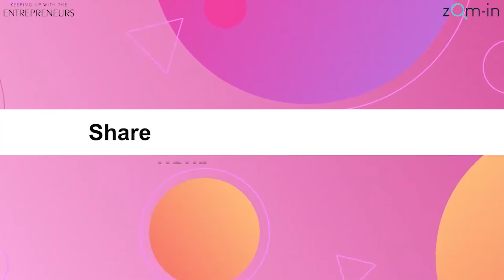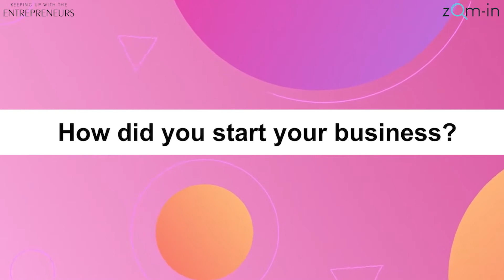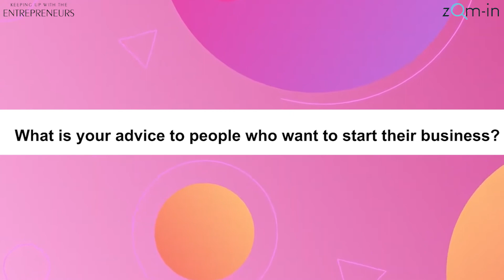[ZOM-IN] Keeping Up with the Entrepreneurs — Edison, Founder Of RoundTables Games Studio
A Game Studio that is driven to produce immersive, narrative-driven games that will appeal to those who love being part of a story. They will develop games using the best talents Malaysia has to offer